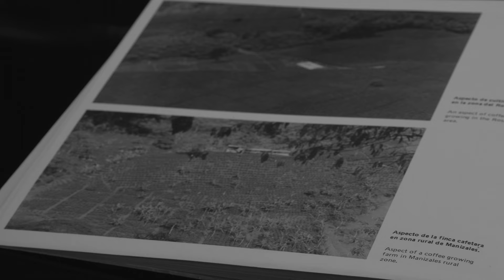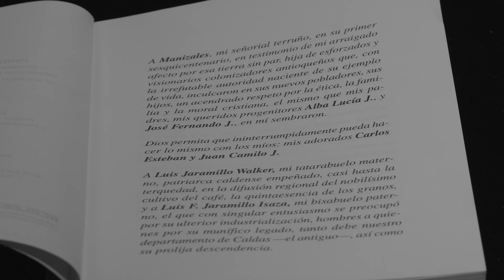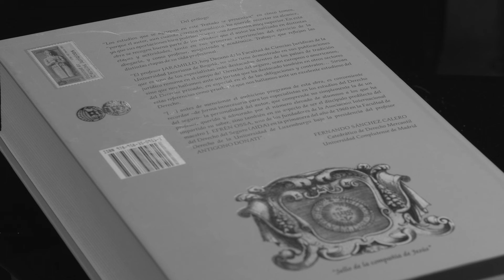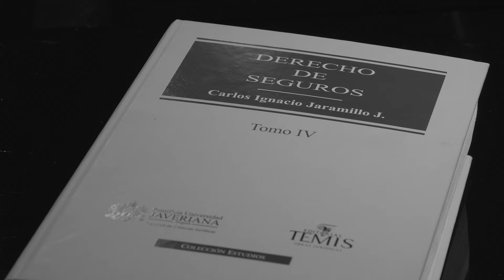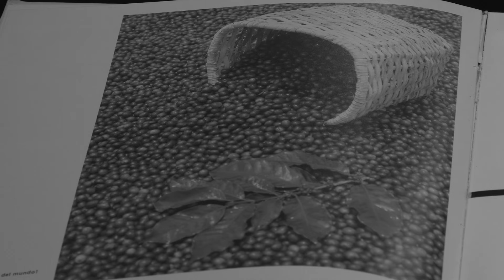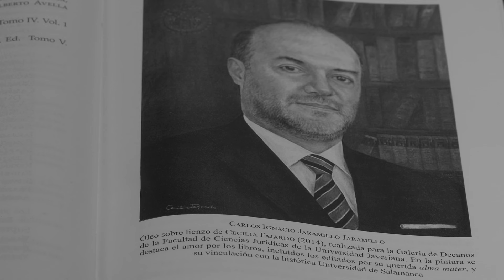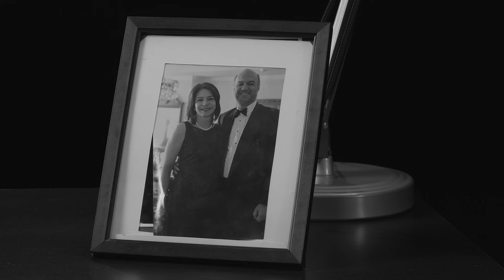Carlos Ignacio Jaramillo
“Más importante que el yo son los demás, y siempre debemos agradecer esto con el alma, pues quien es grato, es leal”.